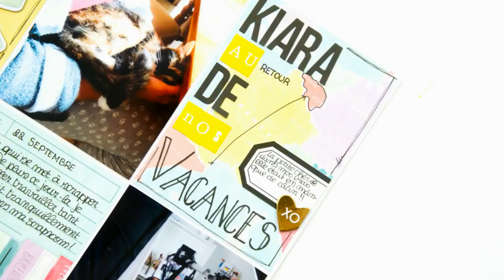Page de garde MARS | Scrapbooking process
- Modeling paste opaque matte
- Distress oxide, Broken China
- Dylusions spray, Campso teal, BLEU
- Dylusions spray, Mushy peas, VERT

↡ 𝓜𝓮 𝓻𝓮𝓳𝓸𝓲𝓷𝓭𝓻𝓮 ↡

↡ 𝓛𝓲𝓮𝓷 𝓬𝓲𝓽𝓮 ↡

↡ 𝓜𝓪 𝓼𝓬𝓻𝓪𝓹𝓻𝓸𝓸𝓶 ↡

Alors convaincus ?